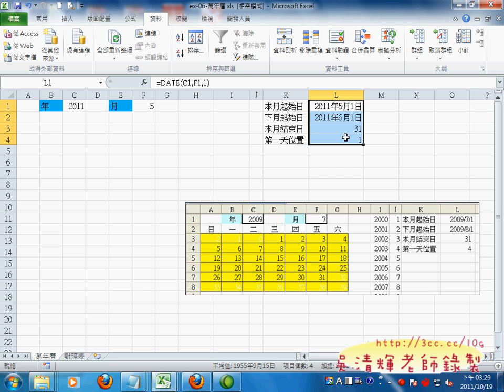23_萬年曆的前置作業(EXCEL VBA)_2.avi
北市公訓處EXCEL函數進階班第3天上課(1001019)

吳老師  100/10/19

01_大型試算表_範圍選取
02_大型試算表_快速鎖定欄列
03_九九乘法表
04_大型試算表_FV函數使用
05_錄製巨集的流程與注意事項
06_修改巨集流程與注意事項
07_VBA開發環境說明
08_增加INPUTBOX視窗以輸入金額
09_以VBA方式建立程式
10_FOR迴圈執行結果
11_FOR迴圈向右
12_FOR迴圈結合向下與向右
13_增加INPUTBOX與上下迴圈顛倒
14_總結大型試算表
15_匯入資料_定位點
16_WORD轉表格貼到EXCEL中
17_WORD轉表格貼到EXCEL中
18_匯入固定欄寬資料
19_如何移除重複資料
20_資料頗析切割生日
21_萬年曆下拉選單
22_資料驗證秘訣分享
23_萬年曆的前置作業
24_產生日期數字
25_不顯示小於1且大於結束日
26_百家姓文字串連練習
27_百家姓向下(有編號)
28_百家姓向右(有編號)
29_百家姓向下
30_百家姓向右